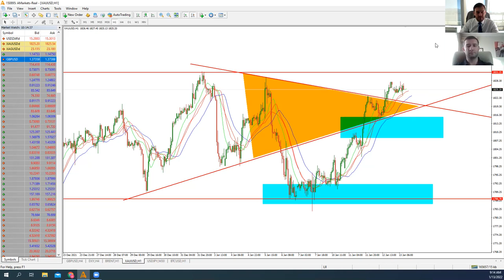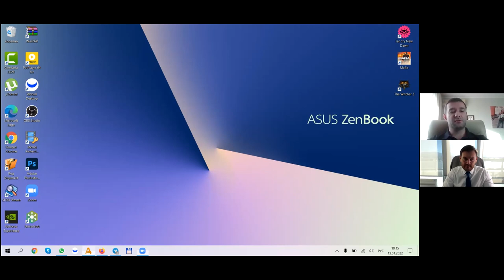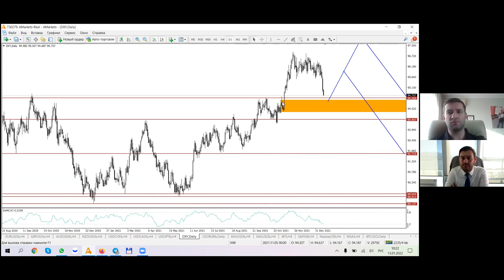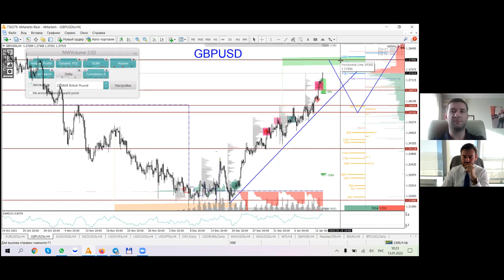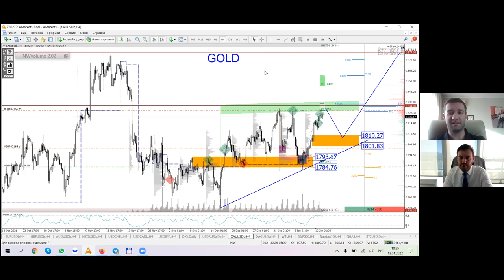Артем Деев vs Денис Ковач: торговые идеи по EUR/USD, GBP/USD, DXY и XAU | AMarkets